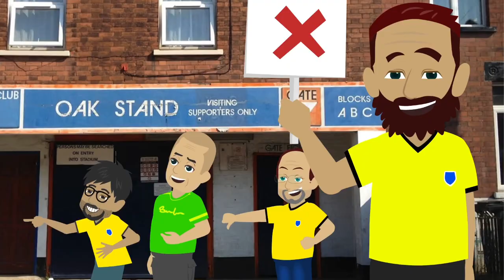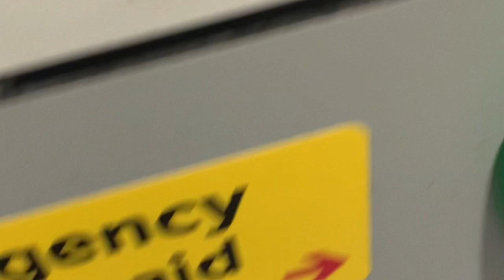Watford hit Norwich for 3: Carrot crunchers￼ should fear the worst.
Carlos view of the Fantastic three points away to Norwich City. ￼